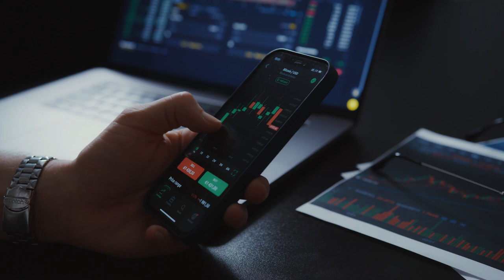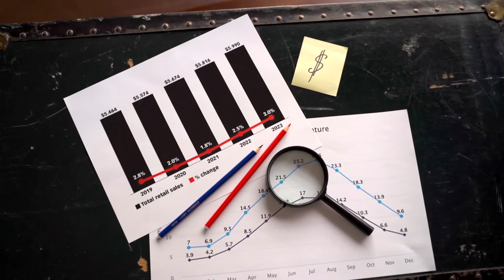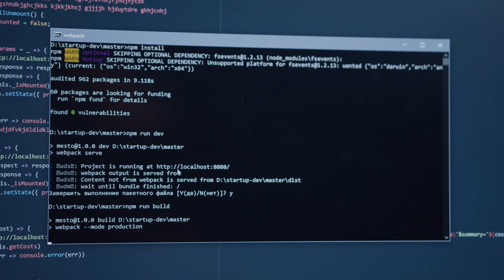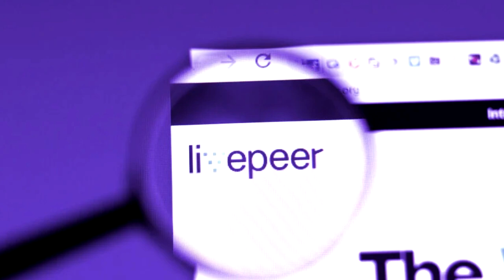3 TOKENS VOLTADOS A WEB3 COM GRANDE POTENCIAL DE ALTA!!